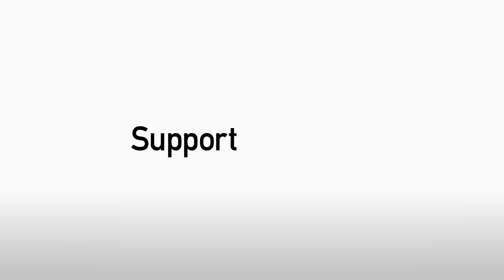MULTI ANGLE: Will Grigg's winning goal v Coventry City - 09/04/2016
A closer look at Will Grigg's winning goal v Coventry City in Sky Bet League One.